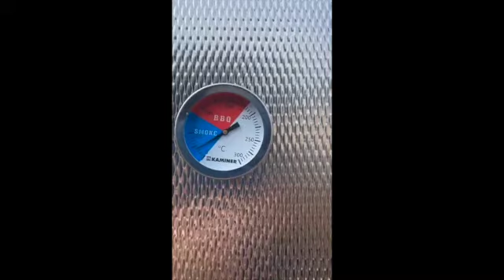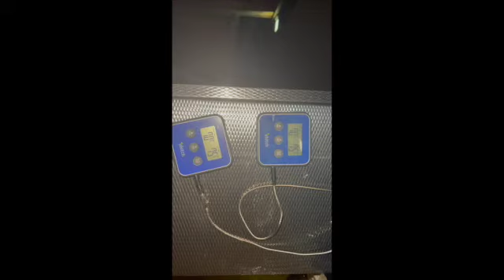Mortadella Defumada - video 3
Como fazer Mortadela Defumada. parte 3